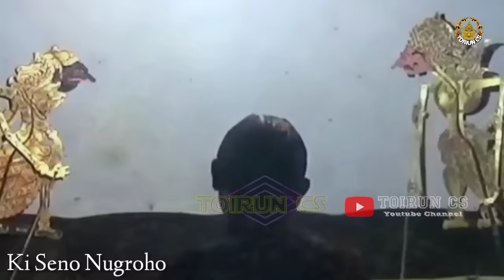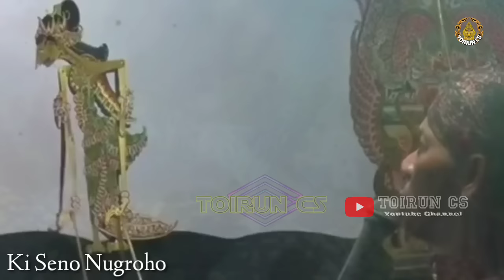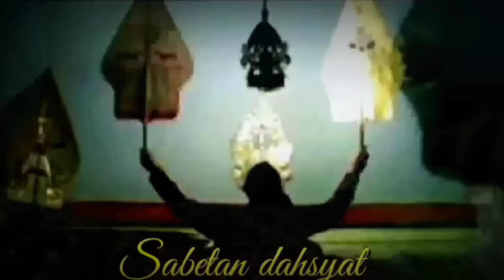Ontoseno Bocah Ndugal Kewarisan Ki Seno Nugroho